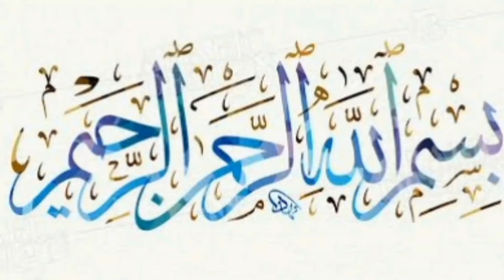Recipe | Egg Pizza | Masala Egg | Anda Masala | Maryam's Kitchen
Hope you all doing well with Blessings of Almighty ALLAHﷻ & Beloved Prophetﷺ❤

Enjoy the Recipe of Egg Pizza/Masala Pizza with your Family.
Do Try and Upload Short Videos and Pictures on Instagram with maryamkitchenpk . We will Upload your Videos, Pictures & Feedback on Our Facebook Page.

WRITTEN RECIPE

•Ingredients for Masala Egg
  Eggs - 5
  Ghee - 1 tblspoon
  Onion - Small sized 3
  Melted Butter - 1 tblspoon
  Tomato - Medium sized 3
  Turmeric Powder - Half tspoon
  White Powder - Half tspoon

•Ingredients for White Powder
  White Pepper - 1 tspoon
  Black Pepper - 1 tspoon
  Chines Salt - Quarter tspoon
(White & Black Pepper should be in Equal Amount and Chinese Salt should be Quarter of Pepper mix OR you can also Skip Chinese Salt)

Watch Video till End for Complete Method & Process.

•مصالحہ بنانے کے لیے اجزاء

انڈے - 5 عدد
گھی - 1 کھانے کا چمچ
پیاز - 3 عدد (چھوٹی)
پگھلا ہوا مکھن - 1 کھانے کا چمچ
ٹماٹر - 3 عدد (درمیانے)
ہلدی پاؤڈر - آدھا چائے کا چمچ
سفید پاؤڈر - آدھا چائے کا چمچ
نمک - حسبِ ذائقہ
ہری مرچ - 3 عدد

•سفید پاؤڈر بنانے کے لیے اجزاء

سفید مرچ - 1 چائے کا چمچ
کالی مرچ - 1 چائے کا چمچ
چائنیز نمک - ایک چوتھائی چائے کا چمچ
(سفید اور کالی مرچ کی مقدار برابر رکھیں)

طریقہ کار کے لیے مکمل ویڈیو دیکھیں۔